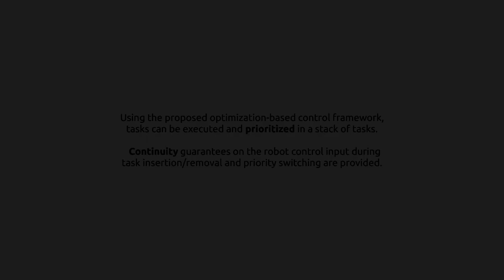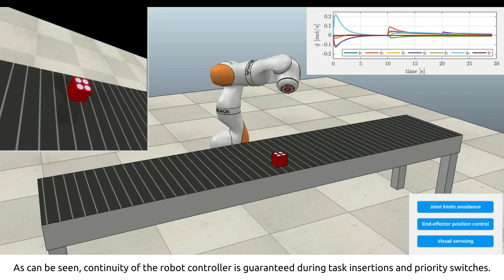A set-theoretic approach to multi-task execution and prioritization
Video attached to the paper G. Notomista, S. Mayya, M. Selvaggio, M. Santos, C. Secchi "A set-theoretic approach to multi-task execution and prioritization" accepted for presentation at the 2020 IEEE International Conference on Robotics and Automation, Paris, France.